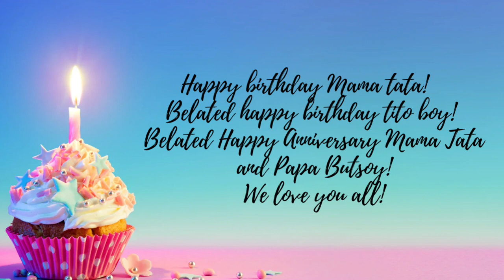MAMA TATA BIRTHDAY! ENGR BAKER